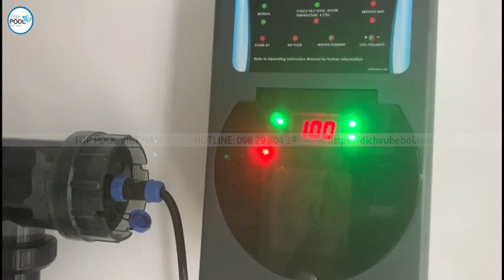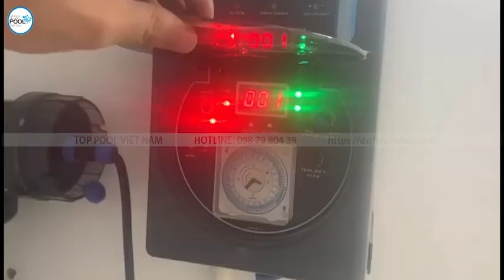Máy điện phân muối Emaux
CÔNG TY TNHH TOP POOL VIỆT NAM
Hotline / zalo : 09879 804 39 – 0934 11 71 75
Địa Chỉ 1 : 320/18 Đông Hưng Thuận 02, Phường Đông Hưng Thuận, Quận 12
Địa chỉ 2 : 2023/50 QL.1A, Phường Đông Hưng Thuận, Quận 12

I. Giới Thiệu Máy Điện Phân Muối Emaux
  A. Định Nghĩa Máy Điện Phân Muối
Máy Điện Phân Muối là một thiết bị quan trọng trong hệ thống xử lý nước hồ bơi, giúp tạo ra chlorine tự nhiên thông qua quá trình điện phân muối. Thay vì sử dụng chlorine hóa học truyền thống, máy này sử dụng muối được pha loãng trong nước để tạo ra lượng chlorine cần thiết để duy trì sự sạch sẽ của hồ bơi.

  B. Emaux - Nhà Sản Xuất Uy Tín
Emaux là một trong những nhà sản xuất hàng đầu về thiết bị và công nghệ xử lý nước cho hồ bơi và spa. Với hơn một thập kỷ kinh nghiệm, Emaux đã đặt tên tuổi của mình bằng việc cung cấp các sản phẩm chất lượng cao và độ tin cậy đáng kể. Máy Điện Phân Muối Emaux không chỉ đáp ứng các tiêu chuẩn chất lượng mà còn đem lại sự hiệu quả và tiện ích cho người sử dụng.
  C. Ưu Điểm của Máy Điện Phân Muối Emaux
1. An Toàn và Ổn Định: Máy Điện Phân Muối Emaux giúp duy trì mức chlorine ổn định mà không gây kích ứng cho da và mắt của người bơi.
2. Tiết Kiệm Chi Phí và Thời Gian: Bằng cách sử dụng muối thay vì chlorine hóa học, người sử dụng có thể tiết kiệm chi phí bảo trì và thời gian làm sạch hồ bơi.
3. Điều Khiển Thông Minh: Máy được trang bị hệ thống điều khiển thông minh, giúp người sử dụng dễ dàng theo dõi và điều chỉnh mức muối và chlorine theo nhu cầu cụ thể.

4. Hiệu Suất Cao: Thiết kế và công nghệ tiên tiến giúp máy hoạt động hiệu quả, đảm bảo nước hồ bơi luôn trong tình trạng sạch sẽ và an toàn.
5. Tương Thích Đa Dạng: Máy Điện Phân Muối Emaux có khả năng tương thích với nhiều loại hồ bơi khác nhau, từ hồ bơi gia đình đến hồ bơi công cộng.
Với những ưu điểm nổi bật này, Máy Điện Phân Muối Emaux không chỉ là sự chọn lựa an toàn mà còn mang lại trải nghiệm thú vị và tiện ích cho người sử dụng hồ bơi.
II. Nguyên Lý Hoạt Động Máy Điện Phân Muối Emaux
  A. Quá Trình Điện Phân Muối
Quá trình điện phân muối là một phương pháp hiện đại để tạo ra chlorine tự nhiên trong nước hồ bơi. Khi một dòng điện được áp dụng vào nước chứa muối, ion muối (NaCl) sẽ phân giải thành các ion sodium (Na+) và chlorine (Cl-). Ion chlorine tạo ra từ quá trình này sẽ tự động kết hợp để tạo thành khí clo (Cl2), một chất khử trùng mạnh mẽ và hiệu quả.

  B. Cách Máy Điện Phân Muối Emaux Hoạt Động
Máy Điện Phân Muối Emaux thực hiện quá trình điện phân muối theo cách thông minh và hiệu quả. Thiết bị này bao gồm một hệ thống điện cực và điều khiển tự động, giúp duy trì mức muối chính xác trong nước hồ bơi. Khi cần thiết, máy kích thích quá trình điện phân, tạo ra chlorine và giữ cho mức muối ổn định trong khoảng an toàn.
Máy Điện Phân Muối Emaux thường đi kèm với các cảm biến thông minh để theo dõi mức muối và chlorine trong nước. Hệ thống điều khiển tự động điều chỉnh dòng điện cần thiết để duy trì môi trường nước hồ bơi trong tình trạng sạch sẽ và an toàn.
  C. Hiệu Suất và Tiết Kiệm Năng Lượng
Máy Điện Phân Muối Emaux được thiết kế với hiệu suất và tiết kiệm năng lượng là ưu tiên hàng đầu. Bằng cách sử dụng công nghệ tiên tiến, máy đảm bảo rằng quá trình điện phân diễn ra một cách hiệu quả nhất, tiết kiệm nguồn năng lượng và giảm thiểu lượng muối cần sử dụng.

Hơn nữa, các tính năng tự động hóa và điều khiển thông minh giúp máy hoạt động chỉ khi cần thiết, giảm đồng thời lượng điện tiêu thụ. Điều này không chỉ mang lại hiệu suất cao mà còn giúp chủ nhân hồ bơi tiết kiệm chi phí hoạt động và duy trì môi trường nước sạch sẽ một cách hiệu quả.